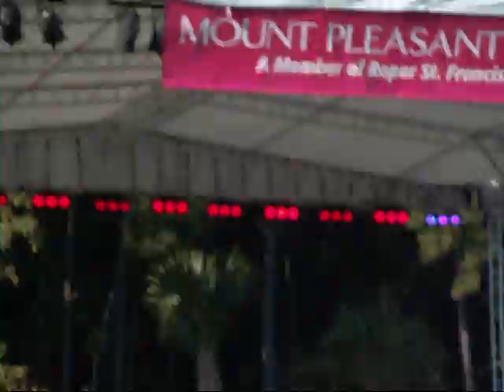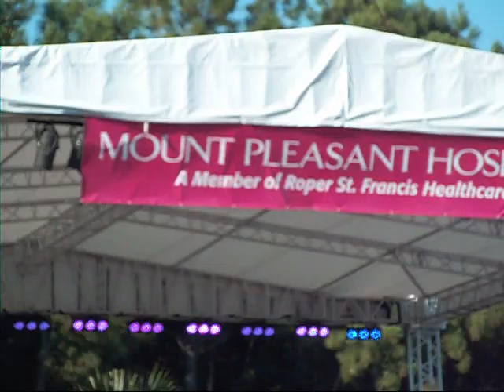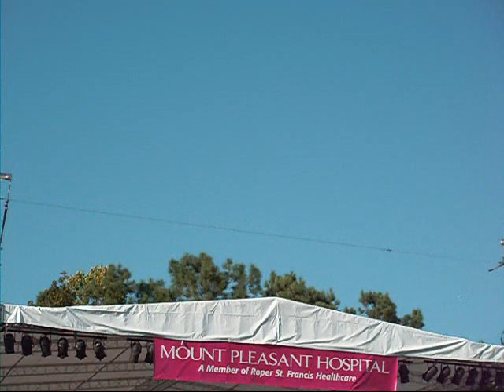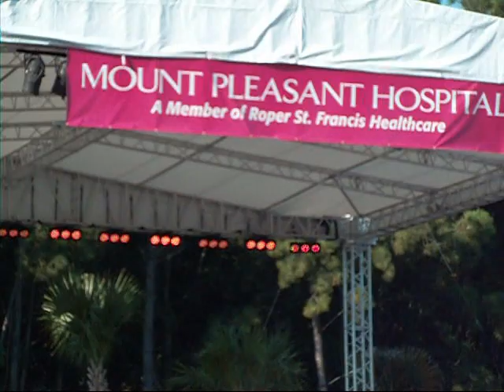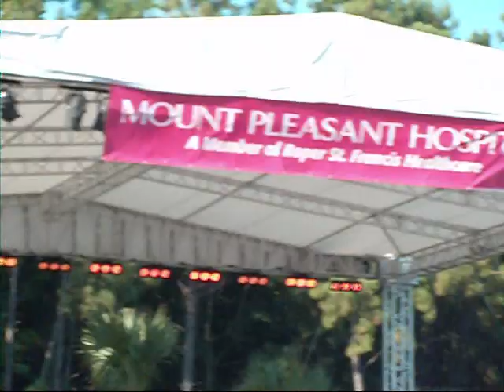Beach Boys Concert, Mt. Pleasant Hospital Part 3